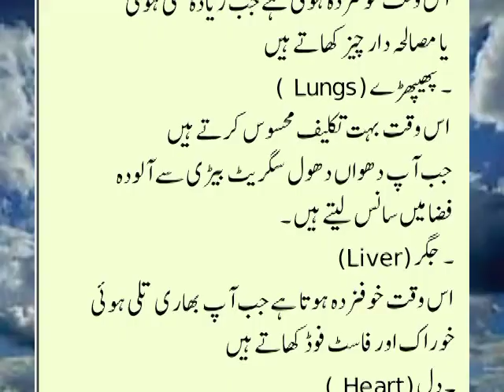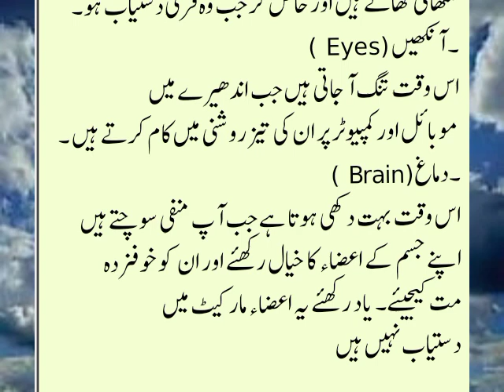Jism K Aza Ko Nuksan Puhchanay Wali Cheizen Things that cause damage to body parts Rizwan Ki Duniya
Welcome to Rizwan Ki Duniya YouTube Channel.
We have provided this video (جسم کے اعضاء کو نقصان پہنچانے والی چیزیں |Things that cause damage to body parts).
It is a pack of full information.

Owner : Rizwan Khan
Voice :    Rizwan Khan
Edited by: Rizwan Khan

This channel does not promote  or encourage by any illegal activities. All content provided by this channel is meant for education purpose only .